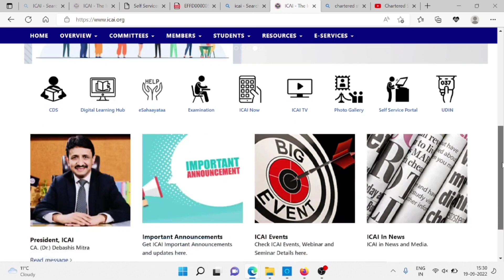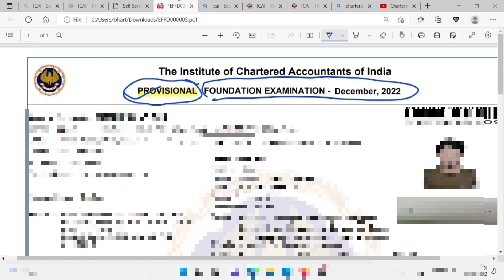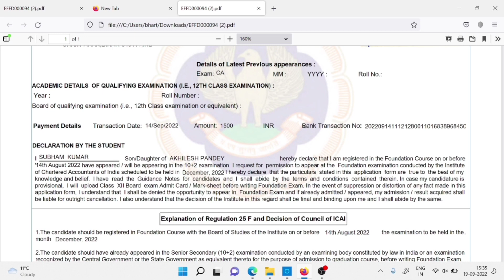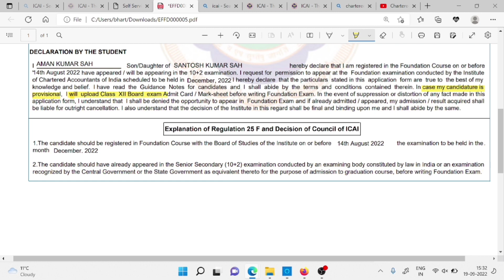Breaking News | ICAI Official Announcement | CA Foundation December 2022 | Disappointment update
ICAI Official Announcement | CA Foundation December 2022 | Disappointment update

🔴How To Fill CA Foundation Exam Form December 2022 | Step By Step Guidance | Full New Process | EXAM

2) how to upload 12th marksheet in ssp porta

🔴Breaking News | ICAI Big Relief CA Exam December 2022 | CA Foundation December 2022 | Good News

🔴Breaking News | ICAI Announcement | CA Foundation December 2022 | Exam form Not submitted & Pending

1) ca foundation December 2022 provisional exam form
2) ca foundation November 2022 provisional exam form
3) ca foundation provisional exam form
4) icai provisional exam form
5) chartered studies
6) icai announcement
7) icai important announcement